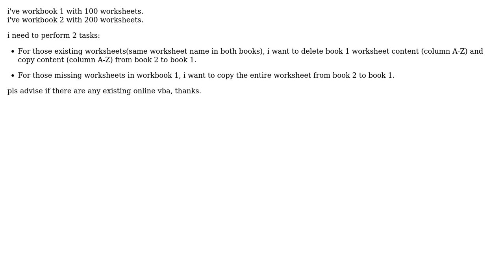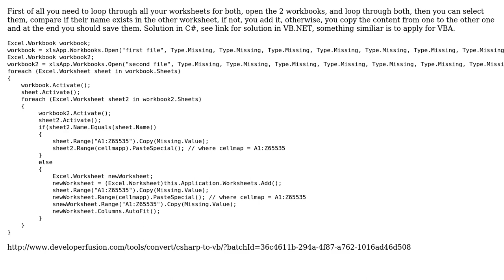excel vba compare & copy worksheets from 2 excel files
With thanks & praise to God, and with thanks to the many people who have made this project possible! You are responsible for your own actions.